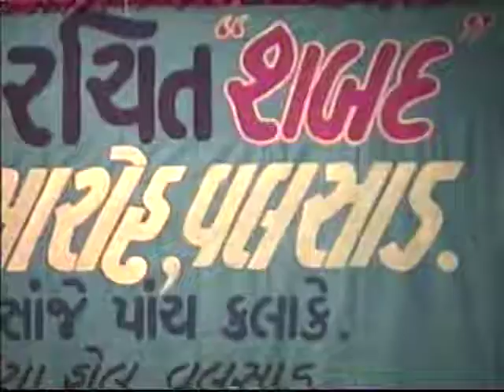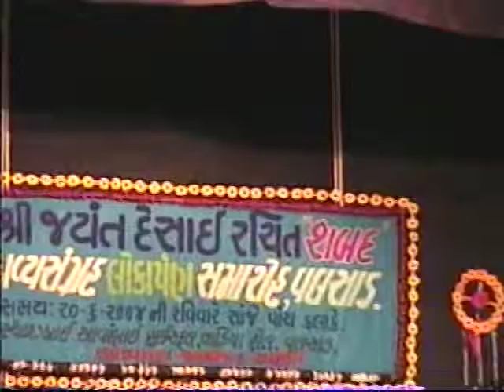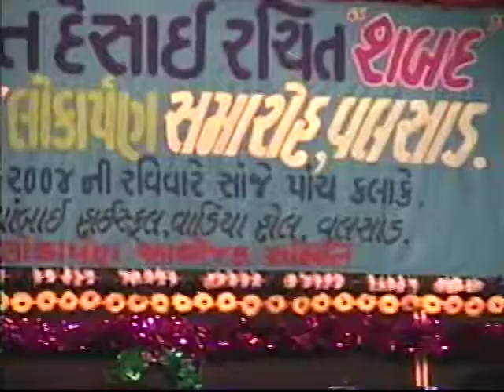June'04-'Shabad' contd.,Ushanas Saheb spch,jayant spch n swakavya pathan,shabad geeto gayan-sangit..